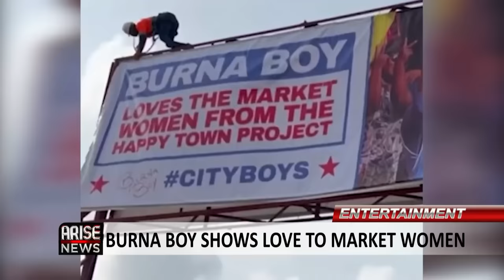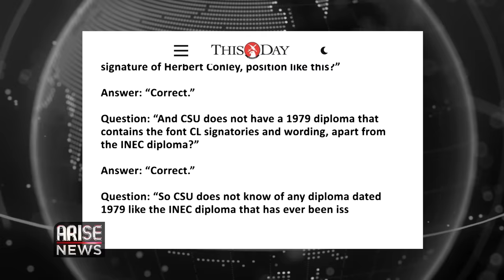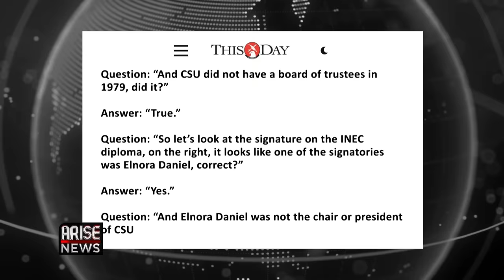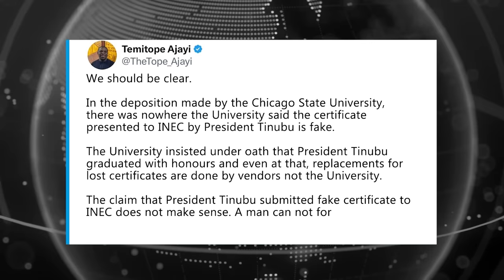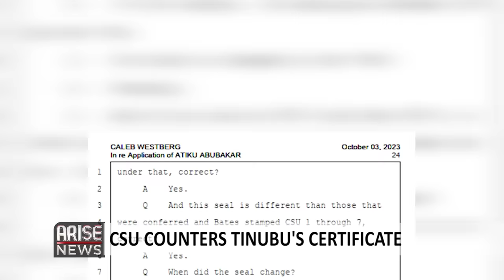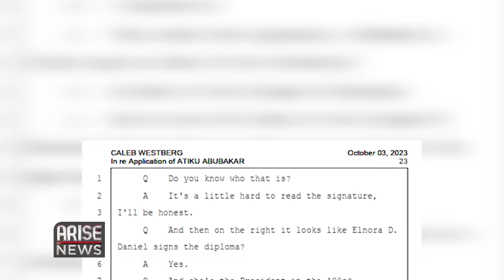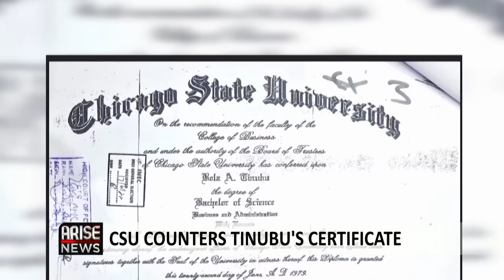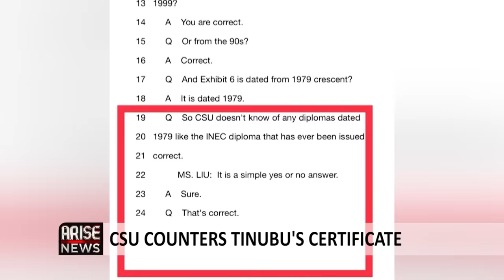CSU Counters Tinubu's Certificate, Says It Didn’t Issue Diploma Submitted To INEC - W| Ojy Okpe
In the yet to be certified transcript obtained by our sister publication , Thisday Newspapers, Carl Westberg, Chicago State University’s witness in the case of  former Vice president, Atiku Abubakar’s request for the release of President Bola Ahmed Tinubu’s school records, told the court, that the diploma President Tinubu presented to INEC, was not like the ones issued by the university in 1979, but however looked more like those produced in the 1990s.

In one breath, Westberg claimed that CSU did not find any diploma issued by 1979 to Tinubu and in another breath claimed that the school had in its file the diploma dated June 27, 1979, which was the copy released last year to Enahoro-Ebah under the order of a US court.

The Minister of the Federal Capital Territory; Abuja, Nyesome Wike, during a press conference thanked all media houses for not reporting any negative stories about him. The minister stated that the reason why the media is no longer reporting negatively about him is because he had been patronizing the media and that those yet to receive his patronage like our sister publication thisday, should go into fasting and prayers let’s take a listen

Minister of the Federal Republic of Nigeria Nyesome Wike, during a press conference thanked all media houses for not reporting any negative stories about him. The minister stated that the reason why the media is no longer reporting negatively about him is because he has been patronizing the media and that those yet to receive his patronage should go into fasting and prayers

In the United Kingdom a video showing a Nigerian woman, Oluwatoyin Bucknor, lashing out at her party guests who did not buy her Aso-Ebi before attending her 70th birthday went viral.

In the video Oluwatoyin called out the people who supposedly promised to buy the Aso-Ebi, for the party but failed to do so.